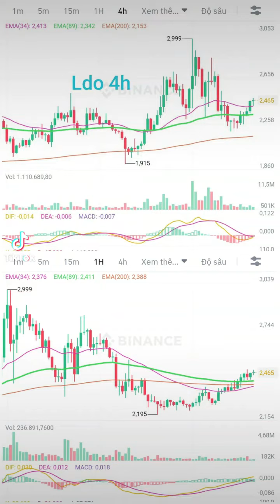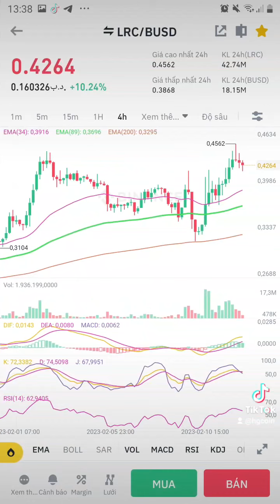12.2.23: Dego, Lit, Ata, Mina, Bnx